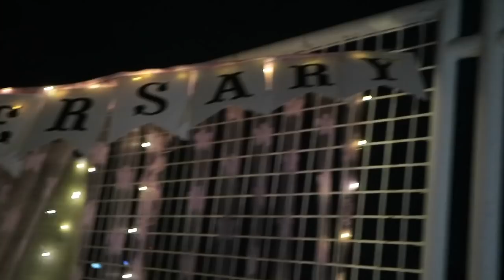PAANO PAIYAKIN SI GF NG HINDI SINASAKTAN?